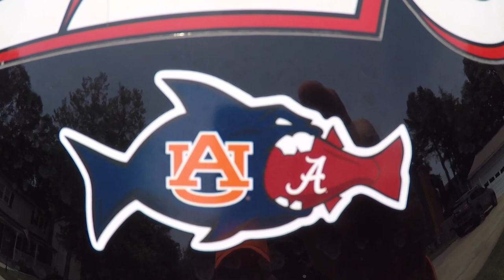Three short mornings on Alabama's Lake Martin. Buzz bait action and some video game fishing.